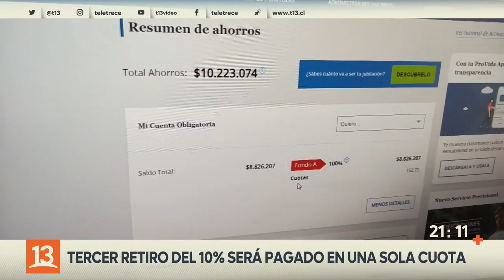A horas del tercer retiro del 10%: ¿Cuáles son las recomendaciones?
A las 9 de la mañana de este lunes, deben estar habilitadas las páginas web de las distintas Administradoras de Pensiones (AFP), para poder solicitar el tercer retiro del 10%.